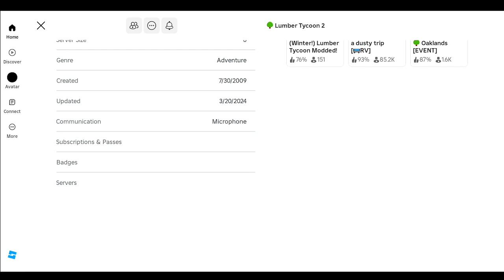⚡ How did i Dupe my Shop Base !? [ Free ] 🌳 Lumber Tycoon 2 Scripts 🌳 | ROBLOX Scripts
[PASTEBIN]
NEW Op Script !

⬛ Executor ⬛